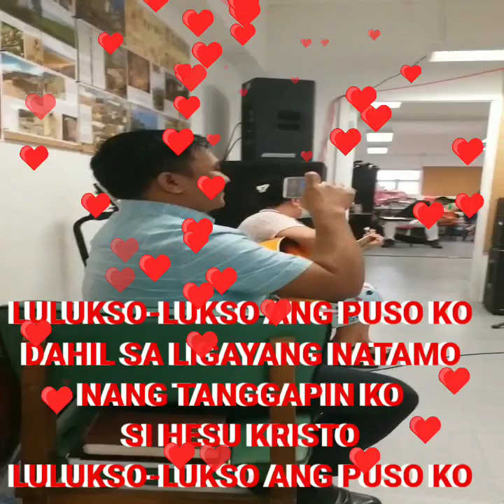LULUKSO-LUKSO ANG PUSO KO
FREE BELIEVERS IN CHRIST FELLOWSHIP INTERNATIONAL, HONGKONG
vocalist
Ptra_Domingga_Lumang-ay
pianist: sis. Mary Jane
guitarist: sis Connie